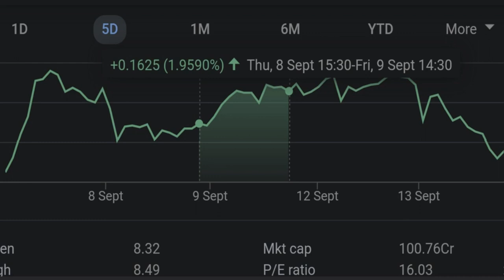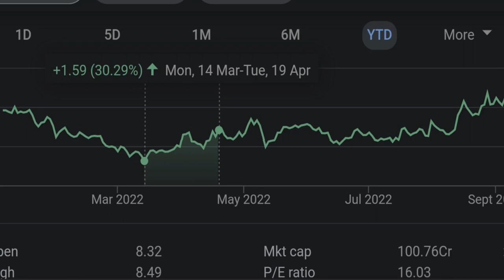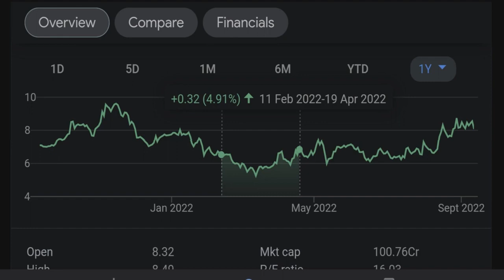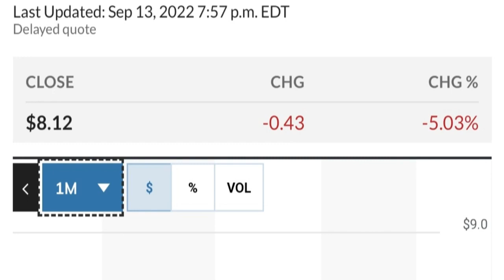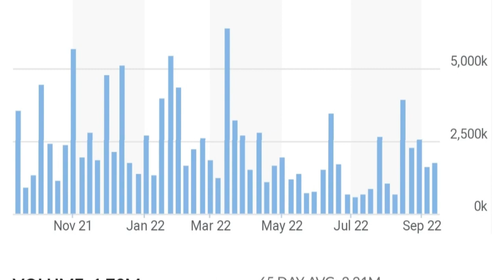👀😮 GEO Stock Technical Analysis And Predictions Geo Group Stock